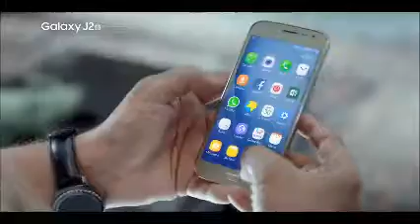Sunsung galaxy J-2 (2016 ) addition cones with TST